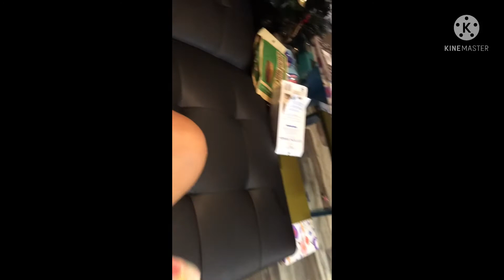La cece & la bubu👧👧💕